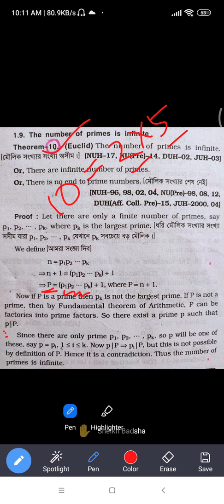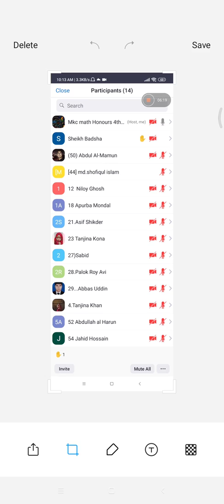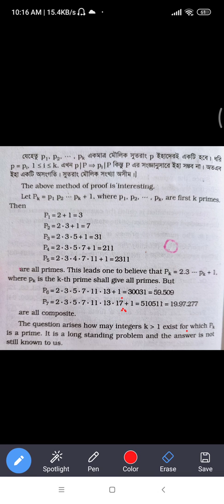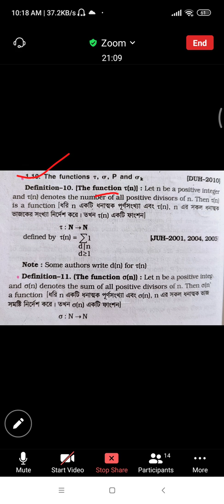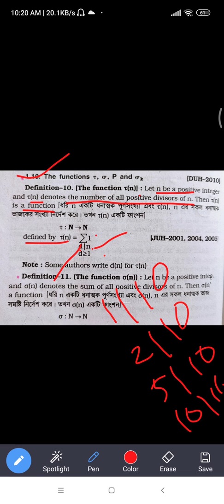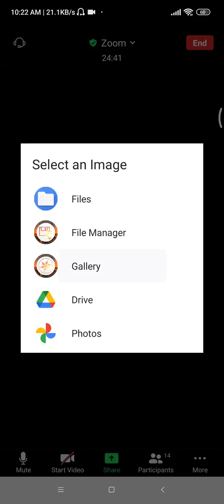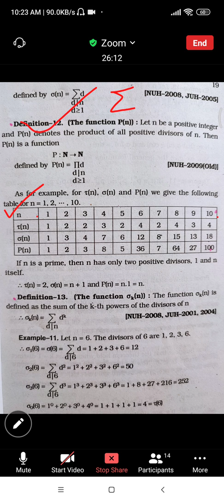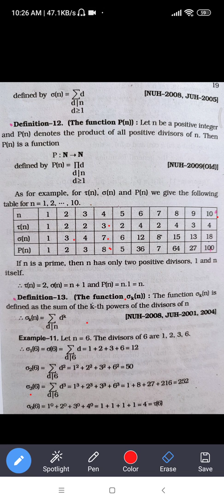3. Theory of Numbers || Chapter - 1 || Theory of Divisibility || part 3 || Honours 4th year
জাতীয় বিশ্ববিদ্যালয়ের অনার্স ৪র্থ বর্ষের গণিত বিভাগের শিক্ষার্থীদের জন্য Theory of Numbers এর chapter 1 (Theory of Divisibility) বিস্তারিত আলোচনা করা হয়েছে।

@প্রিয় গণিত-Priyo Gonit